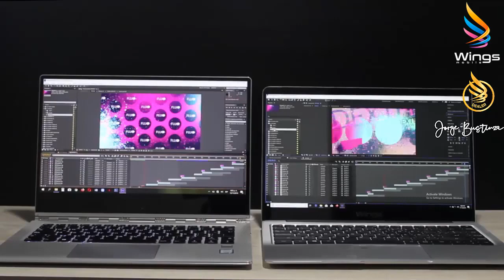Rendimiento de Laptop Wings Book - vs Lenovo